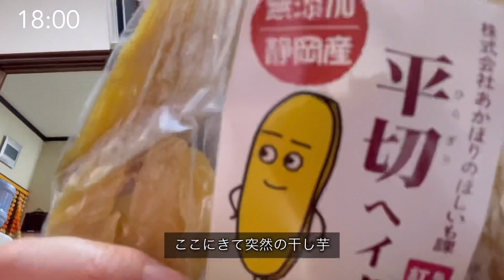【爆食vlog】48時間の実家チートデイ記録❤️‍🔥全力で増量しにいく年末年始🤤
食べ過ぎてお腹壊したので絶賛デトックス中です👼
それにしても朝と夜のテンションの差👼

今年も一緒に美味しく健康に過ごしましょう~🌷